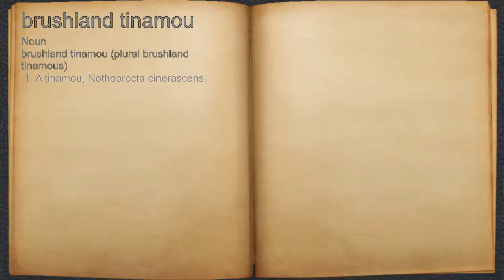What does brushland tinamou mean?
A spoken definition of brushland tinamou.

Intro Sound:
Typewriter - Tamskp